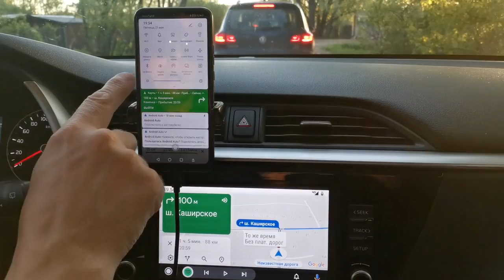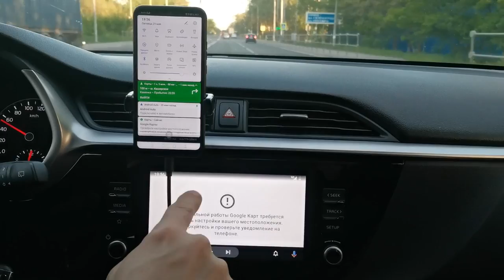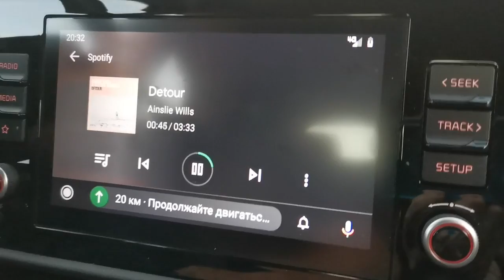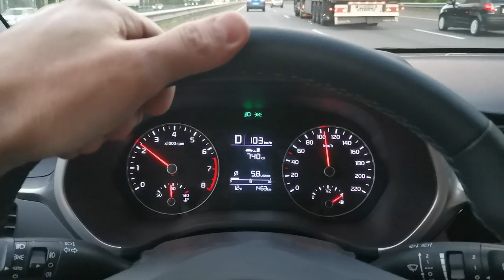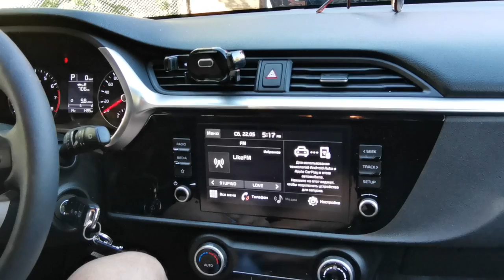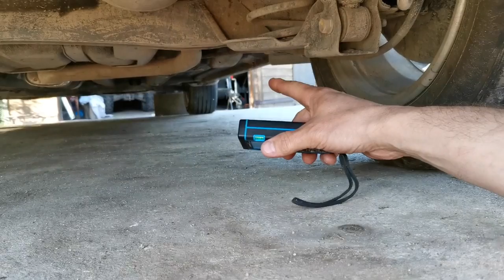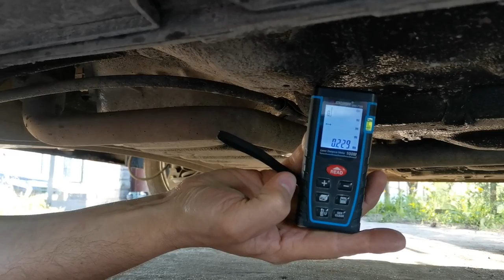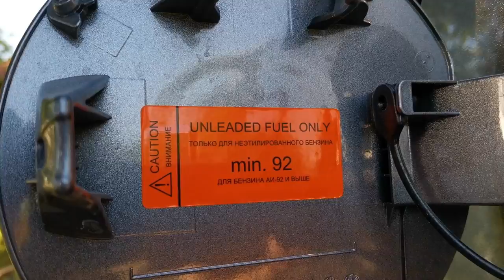Важные нюансы о Киа Рио Х / Четыре месяца в семейном интенсиве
В ролике собраны все основные моменты (нюансы), с которыми мы столкнулись на первые четыре месяца эксплуатации нашей Kia Rio X (X-line).

В ролике собраны некоторые нюансы по Киа Рио Х.
Как по мне, нюансы довольно интересные:
01:30 бортовая навигационная система
01:48 что будет, если на смартфоне выключить геолокацию
03:30 поддержка Spotify
03:42 расход бензина на скорости 110км/ч
04:09 форсунки омывателя с подогревом
05:45 решётки "антимухи" в сопло радиатора
06:28 обзор камеры заднего вида
07:38 реальный клиренс
09:49 удобно ли в салоне пассажирам
10:53 нажимаем кнопку SOS - как общаться с диспетчером
12:52 резина и диски
13:22 какой используется бензин
13:36 можно ли спать в машине во время дальней поездки
15:20 сколько помещается багажа/чемоданов
16:41 выдвигающийся подлокотник